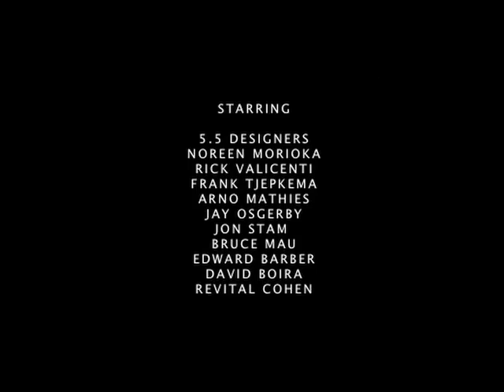Design Indaba 2009: what can your creativity do?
A selection of speakers, enthused by the tangible buzz following Design Indaba 2009, answer the question, "what can your creativity do?".

A patchwork of inspired thoughts from design heroes Noreen Morioka, Rick Valicenti, Bruce Mau, Jay Osgerby, Edward Barber, David Boira, Frank Tjepkema and the 5.5 designers. Not to mention top design students, Revital Cohen, Arno Mathies, and Jon Stam.